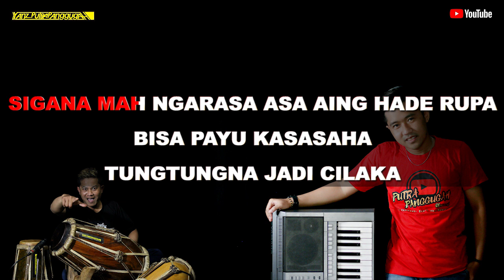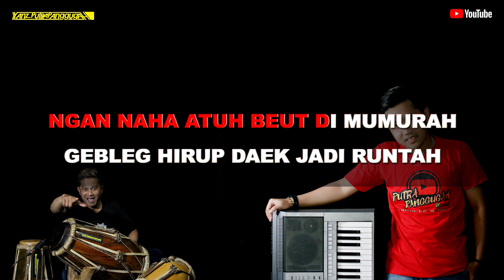Runtah (nada laki-laki) karaoke lirik- putra panggugah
Dipopulerkan oleh: doel sumbang
Cipt:

Hurip sunda !!!